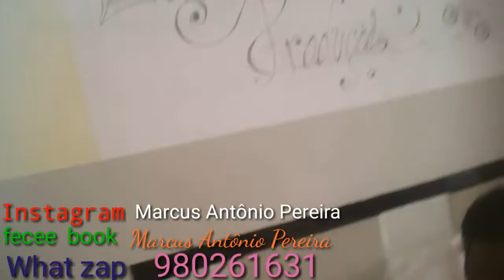obrigado a todos valeu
rumo ao futuro